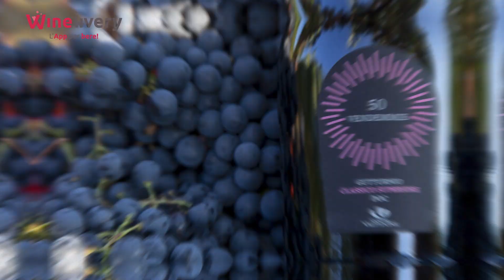Cinquanta vendemmie... E non sentirle!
Da vigneti di 50 anni Cantina Valtidone ha selezionato l’uva per produrre la linea “50 Vendemmie”, i cui vini sono il frutto della loro storia enologica iniziata nel 1966. I 220 soci della cantina, con le loro vite reali, antiche e moderne allo stesso tempo, rinnovano la loro passione per il vino ogni giorno, ogni stagione, ogni anno, dando vita a vini tipici della tradizione che contengono e narrano a voi, che li assaggiate, la loro storia. La bellezza della tradizione, in una narrazione sempre nuova: è questa Cantina Valtidone. Scopri di più